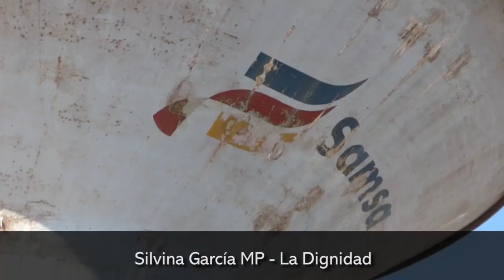Multitudinaria marcha en Posadas contra el tarifazo y el ajuste del Gobierno Nacional